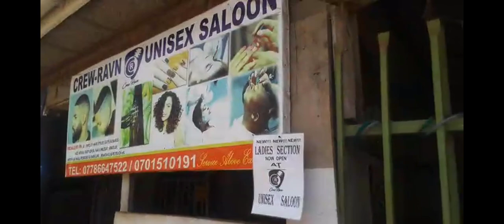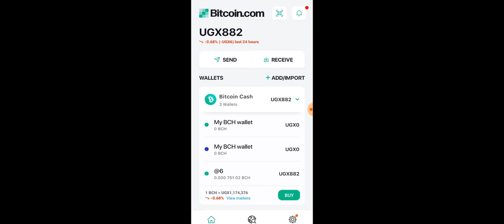Uganda's Number 1 Cryptocurrency!!!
Bitcoin Jason reveals what is happening in Uganda and how Bitcoin Cash is helping the 3rd world.